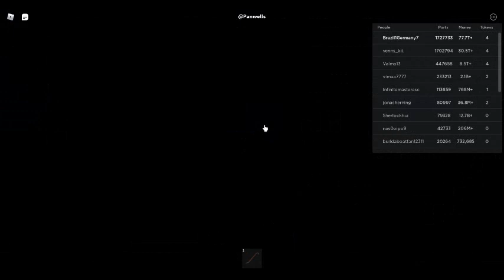Car Crushers 2 | Update 32 | Part 2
New escape helicopter